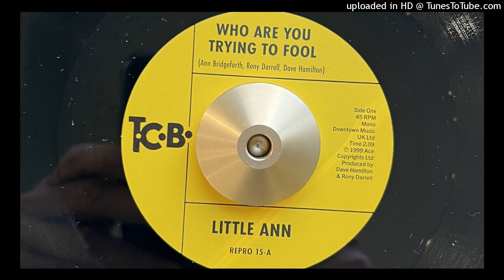Little Ann - Who Are You Trying to Fool (TCB) (Reissued 2024)